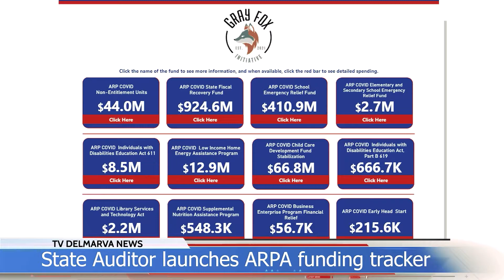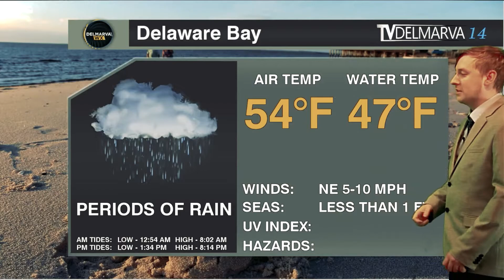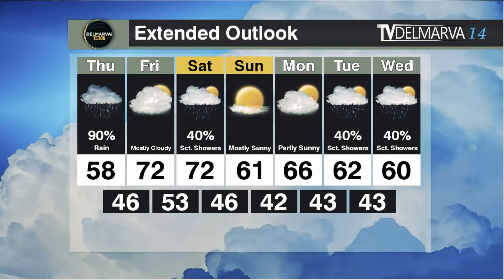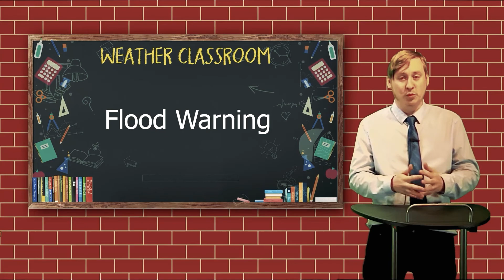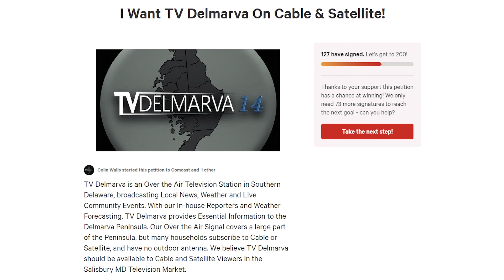TV Delmarva News at 4. 3/16/2022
From our studio in Georgetown Delaware, this is the TV Delmarva Channel 14 News at 4.

Top Stories: One dead, several injured in downtown Dover fire. Delaware State Police seek witnesses to carjacking crime spree. Ukrainian President addresses US Congress.

Weather: A mild afternoon will turn into increasing clouds and rain showers after midnight. Get ready for a pretty soggy Thursday ahead.

TV Delmarva is a locally owned, independent, community, commercial TV station. TV Delmarva Serves the local interests of the Delmarva Peninsula and offers a channel for community building and cultural enrichment.